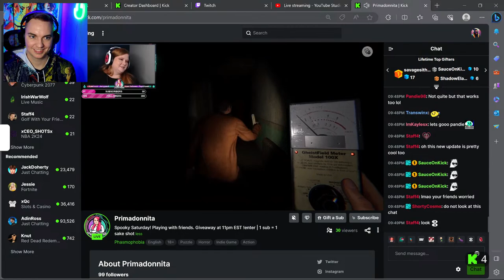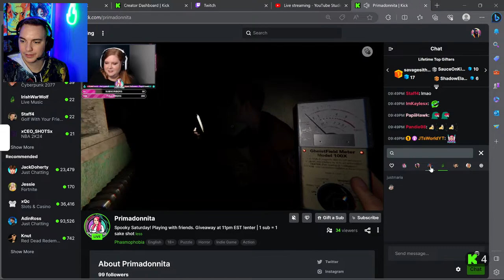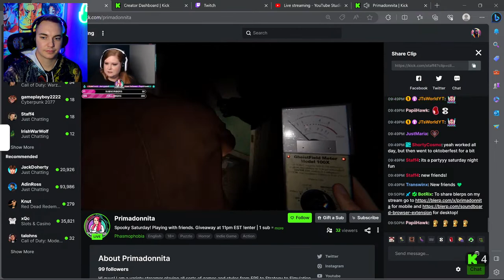Containment Zone Community Golf! Going to be LIT! !lumiacommands